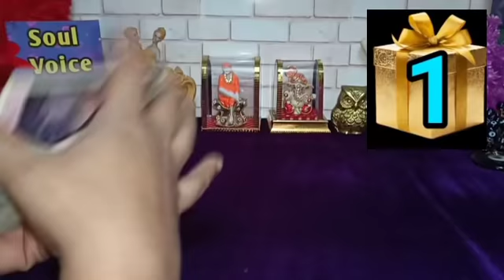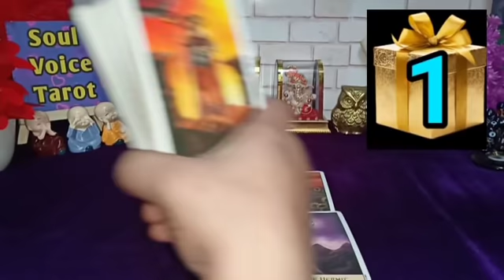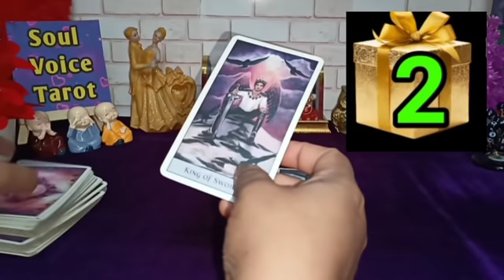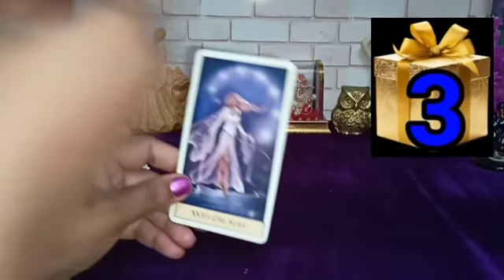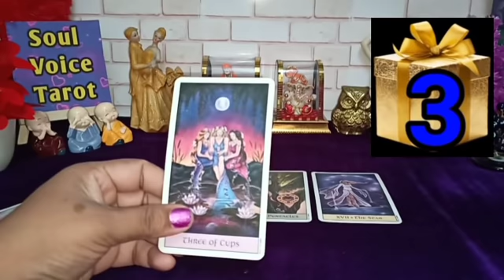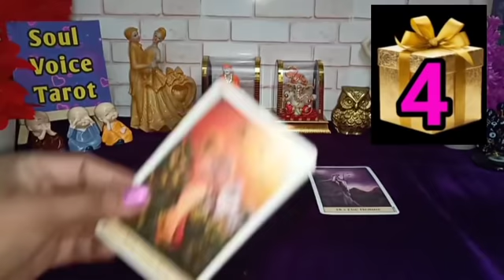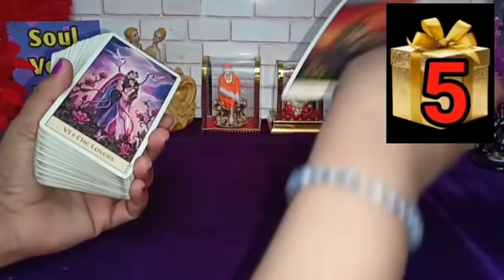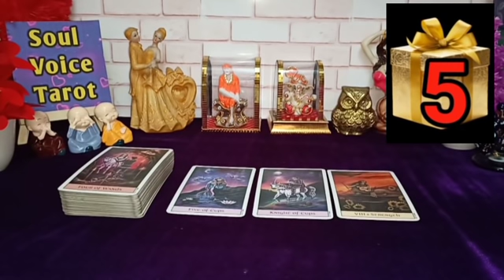*CURRENT FEELINGS* 💓उनके *दिल* मे आपके लिए क्या है?🤔👉Choose*One*Number💏Tarot Reading Hindi 🔥Timeless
PILE1- 00:48
PILE2- 04:51
PILE3- 09:11
PILE4- 13:26
PILE5- 16:44